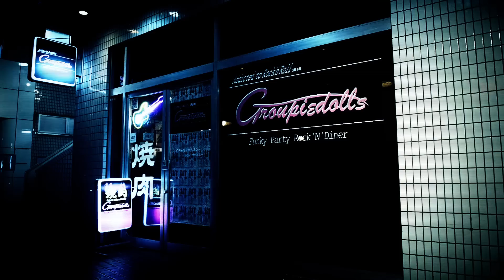SPIDERS & SNAKES "Kawasaki City" OFFICIAL VIDEO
From the SPIDERS & SNAKES album "Year Of The Snake" (Sansei Records). Distributed by The Orchard. Featuring Ryo Okumoto on Keyboards, Betsy Weiss on Backing vocal harmonies. Lead vocals, drums by Tim Yasui. Guitars by Lizzie Grey. Lead Guitar by Chris Sheridan. Bass by Phil St. Vincent. Backing vocals by Lizzie Grey, Chris Sheridan. Produced by Gavin Ross. Mixed by Anthony Focx. Mastered by Maor Appelbaum. Video edited by Scott Gawlik. PURCHASE THE CD NOW ON AMAZON!